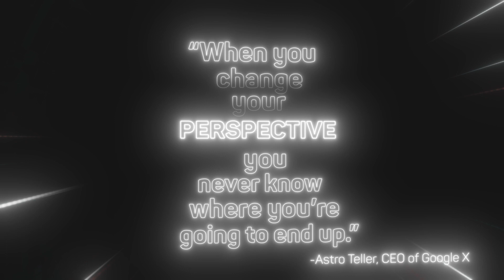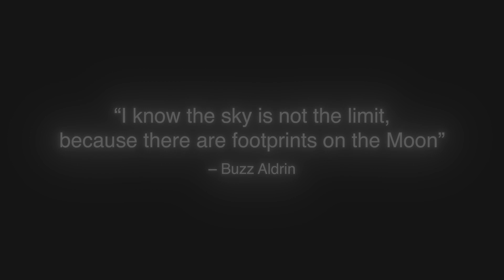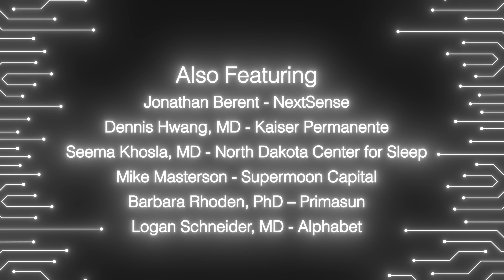AASM Sleep Medicine Disruptors 2023 Trailer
The American Academy of Sleep Medicine presents the third Sleep Medicine Disruptors course, which will be held for the first time in Silicon Valley, California, Nov. 3-4, 2023. Register now at aasm.org and join us in person or via livestream to explore disruptive innovations and discoveries that will transform the field of sleep medicine.